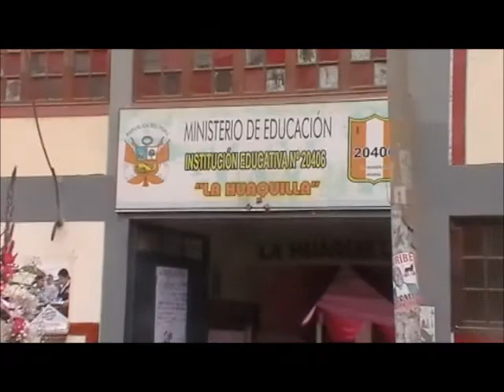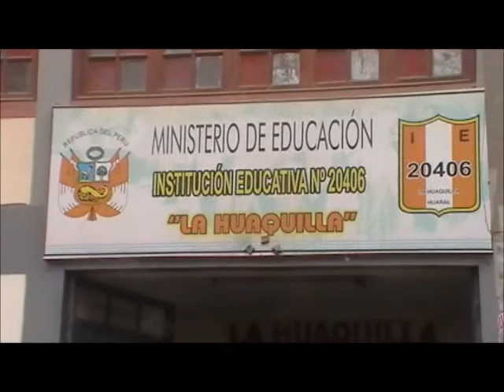FIESTA PATRONAL EN HONOR A SANTA ROSA DE LIMA DE LA I.E. Nº 20406 LA HUAQUILLA - HUARAL